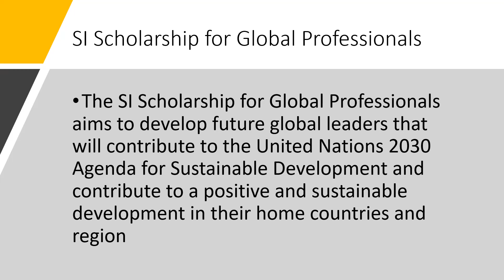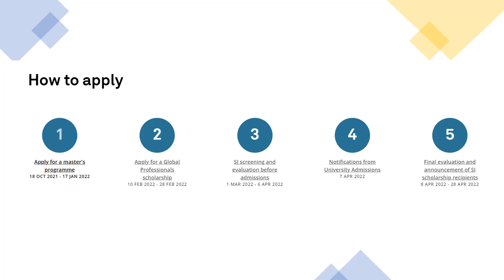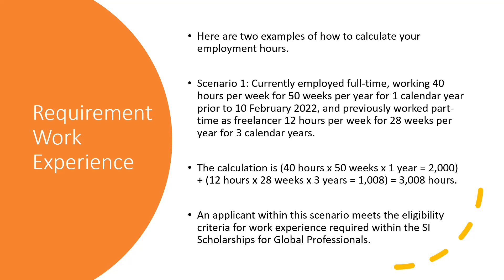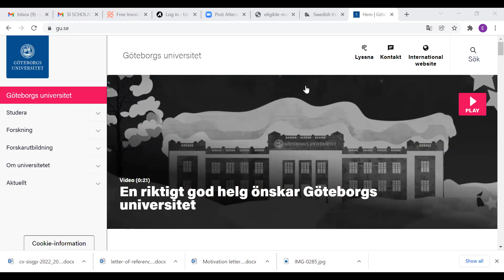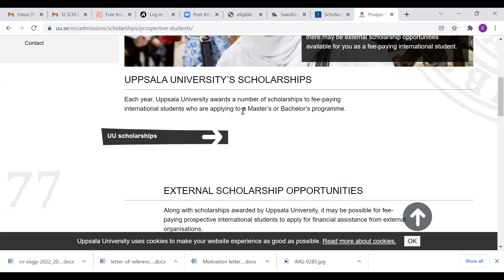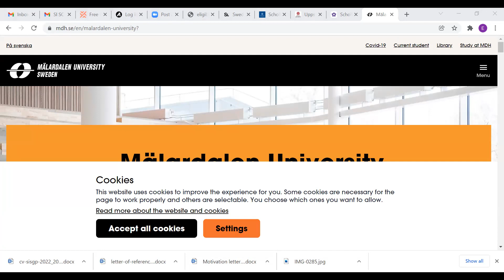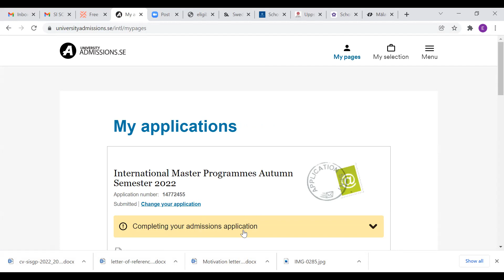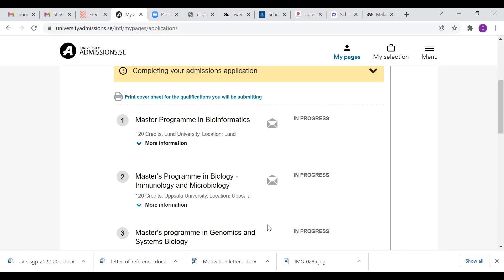SWEDEN SI SCHOLARSHIP AND OTHER SCHOLARSHIPS--PRACTICAL APPROACH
About Educareer Network

We are Edu-preneurs dedicated to networking and helping prospective and current international students to accomplish their goals in the countries where we have representatives which implies that we are passionate about the success of every international student. It all start from the choice of country to study to landing a good job after graduation.